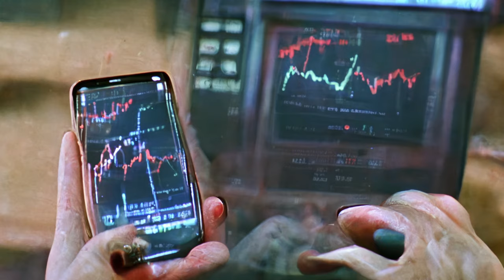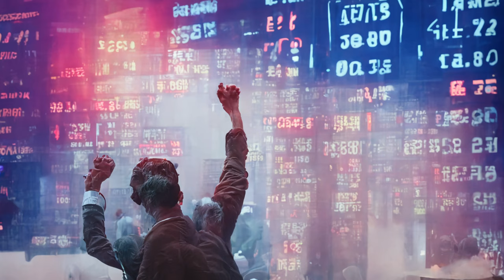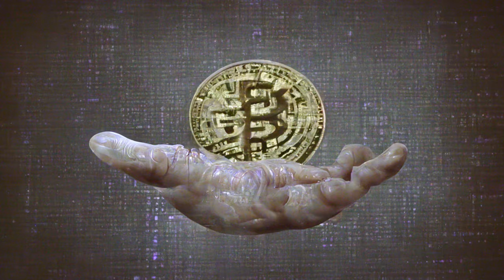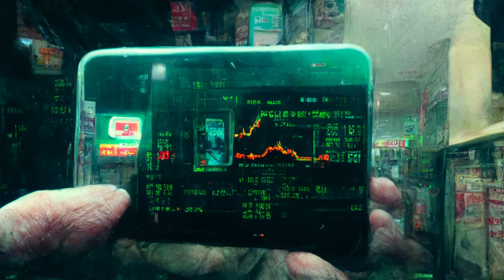GOT REKT!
excerpt from COUNTERFEIT POAST (2022)
Jon Rafman